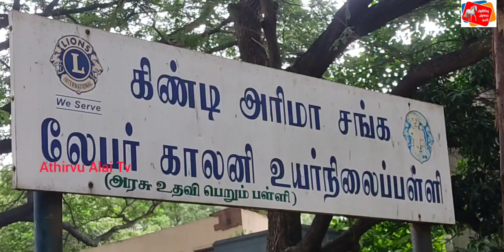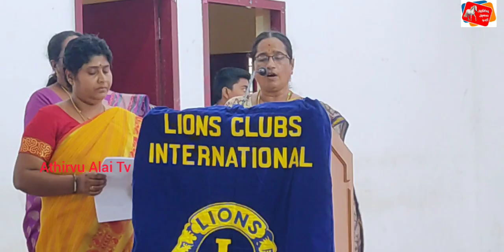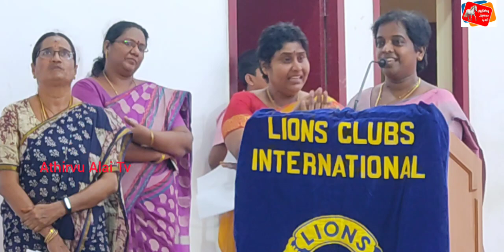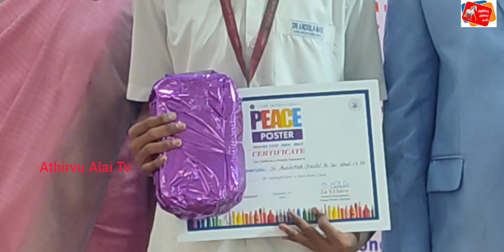லயன்ஸ் மாவட்டம் 324 N சார்பில் உலக அமைதியை வலியுறுத்தி பள்ளி மாணவர்களுக்கிடையே Peace Poster contest.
Lions International
District 324 N 2024 சார்பில் உலக அமைதியை வலியுறுத்தும் விதமாக பள்ளி மாணவர்களுக்கிடையே
Peace Poster contest. *Peace Without limits* எனும் பொருளில் ஓவியப் போட்டி லயன்ஸ் கிளப் கிண்டி லேபர் காலனி உயர்நிலைப் பள்ளியில் 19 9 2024 அன்று விமர்சையாக நடந்தேறியது.

இப்பள்ளியில் பணியாற்றும் அறிவியல் பட்டதாரி ஆசிரியை சித்ரா அவர்கள் இந்நிகழ்வின்மாவட்ட பொறுப்பாளராக மிகச் சிறப்பாக பணியாற்றினார்.
சென்னையின் பிற பகுதிகளில் இருந்து நான்கு வெவ்வேறு பள்ளி மாணவர்கள் 60 மிகுந்த ஆர்வத்தோடுபோட்டியில் பங்கேற்றனர் .

முன்னதாக தமிழ்த்தாய் வாழ்த்து பாடப்பெற்றது.
முறைப்படி அரிமா கொடி வணக்கம் லயன் எஸ் விஜயலட்சுமி அவர்களாலும் அரிமா வழிபாடு லயன் கே கற்பகம் அவர்களாலும் செய்யப்பட்டது. உலக அமைதிக்கான ஒரு நிமிட மௌனம் அனுசரிக்கப்பட்டது.

ஓவியப் போட்டியின் மாவட்ட பொறுப்பாளர் லயன் எஸ். சித்ரா அவர்கள்
விழாவிற்கு தலைமையேற்று நடத்திய மாவட்ட ஆளுநர், போட்டியில் பங்கேற்க வந்திருந்த மாணவக் கண்மணிகள் உடன் வந்த ஆசிரிய பெருமக்கள் பெற்றோர் என அனைவரையும் கனிவோடு வரவேற்றார்.
ஓவியப் போட்டிக்கான மாவட்ட பொறுப்பாளர் பணியை தனக்கு அளித்த மாவட்ட ஆளுநர் மற்றும் பள்ளிச் செயலர் தாளாளர்க்குத் நன்றிகளை தெரிவித்தார்.

விழாவின் தலைமை விருந்தினரும்
மாவட்ட ஆளுநரும் பள்ளிச் செயலகம் தாளாளருமானMJFLn.K.R. ஜெயக்குமார் அவர்கள் உரையிலிருந்து.

வந்திருந்த அத்தனை போட்டியாளர்களையும் அன்போடு வாழ்த்தினார்.
இந்தப் போட்டி இப்பள்ளியில் தாம் ஆளுநராக பொறுப்பேற்ற முதன்முறையாக நடக்கிறது என்பதை பெருமிதத்தோடு குறிப்பிட்டார்.

இப் போட்டியில் தங்கள் கைத்திறனை காட்டி பரிசுகளை வெல்வதற்கு ஊக்கமூட்டினார்.
இந்த போட்டியில் வெற்றி பெற்றால் அவர்கள் இந்திய அளவில் தேர்வு செய்யப்பட்டால்இலவசமாக மெக்சிகோ செல்வதற்கான வாய்ப்பு கிடைக்கும் என்பதை விளக்கினார்.

இப் போட்டிக்கு முழு முனைப்போடு எல்லாவிதமான தயாரிப்பு பணிகளையும் மேற்கொண்ட மாவட்ட பொறுப்பாளர்கள் சித்ரா அவர்களை வெகுவாக பாராட்டி பொன்னாடை போர்த்தி நினைவு பரிசையும் வழங்கினார். லயன் கே சித்ரா அவர்களின் பணியை பாராட்டி பன்னாட்டு பொத்தான் (International pin) ஒன்றையும் பரிசளித்தார்.

கேபினட் செயலர் லயன் கே.ஜே.அரவிந்த் அவர்கள் தம் வாழ்த்துரையில் ஆண்டுதோறும் செப்டம்பர் 21 ஆம் நாள் உலக அமைதி நாள் கடைபிடிப்பதை, அமைதியின் சின்னமாக வெண்புறா பறக்க விடப்படுவதையும் மாணவர்களிடையே பகிர்ந்து கொண்டார்.
போட்டிகளில் பங்கேற்க வந்த அறுபது குழந்தைகளையும்வாழ்த்தினார்.

பின்பு மாணவர்களுக்கான போட்டி தொடங்கியது.
ஒரு மணி நேரம் நடைபெற்ற போட்டியில் குழந்தைகளின் கற்பனையும் அமைதி குறித்து அவர்களின் பார்வையும் நடுவர்களை வியப்பிலாழ்த்தியது.
போட்டியில் பங்கேற்ற 60 குழந்தைகளுக்கும் அழகிய சான்றிதழ் மற்றும் பரிசு பொருள்கள் வழங்கப்பட்டன.

ஸ்ரீ அகோபில மட ம் ஓரியண்டல்மேல்நிலைப் பள்ளி மாணவர்கள் மூன்று பரிசுகளையும் தட்டிச் சென்றனர்.

பள்ளி ஆசிரியர் லயன் எஸ் பிரமிளா அவர்கள் அழகிய நன்றி உரையை வழங்கினார்.

நாட்டுப்பண்ணுடன் விழா இனிதே நிறைவுற்றது.

பின்னர் பங்கு பெற்ற அத்தனை குழந்தைகளுக்கும் சிற்றுண்டியும் வழங்கப்பட்டது.